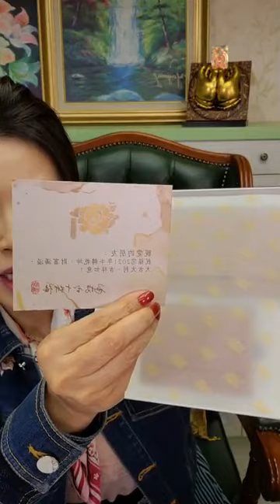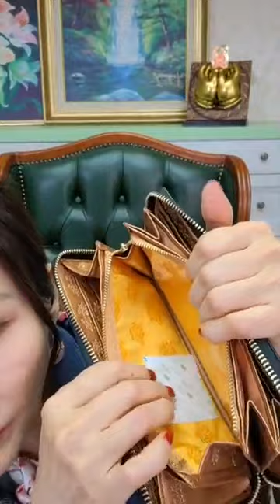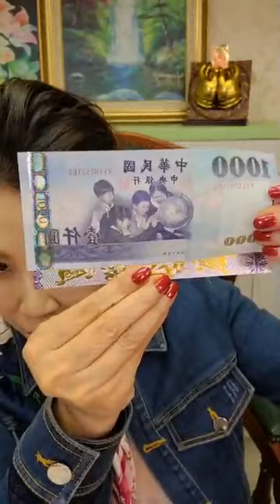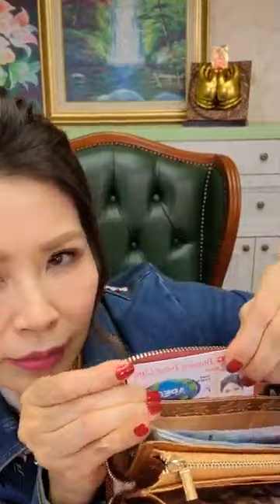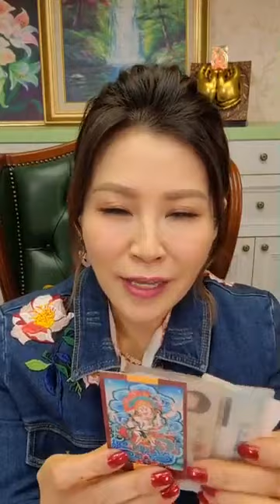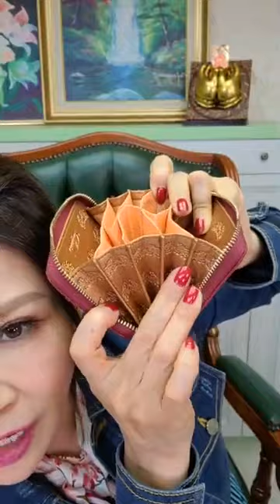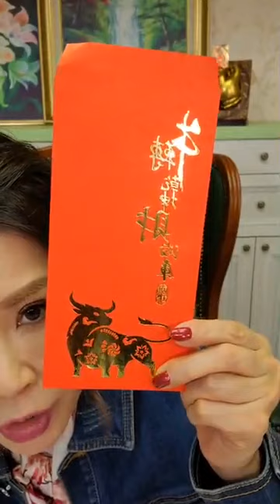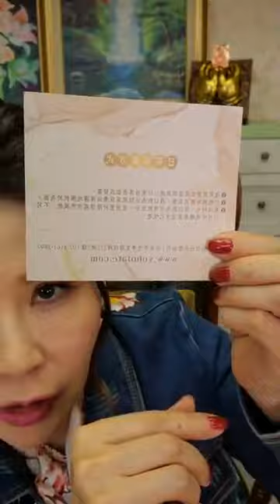【直播回顧】20201104 2021牛轉乾坤長夾搶先開箱!!!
【雨揚直播】🌹🌹🌹我是第一個拿到皮夾的人，實在是太開心了哇哈哈，一定要為大家來開箱～白財神加持美美的長夾大家想不想要呀，請留言國家＋皮夾＋1！
也跟大家分享，為什麼有錢人都要用長夾～
教大家理財的方法，以及示範整理錢包，
放錢母、開運小物的重要～
「你不理財，財不理你」，
希望大家都能透過整理自己的「隨身財庫」，
早日達到大家期望的目標！
一起成長一起結緣一起發財！😘～雨揚